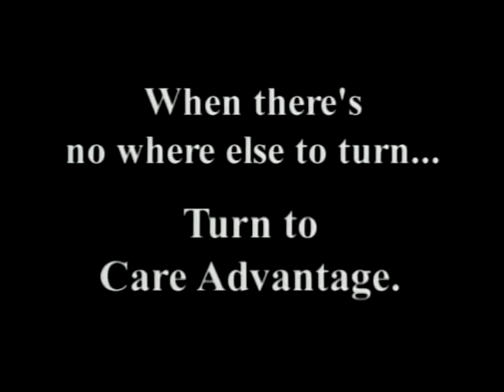"Good News" - SPARC